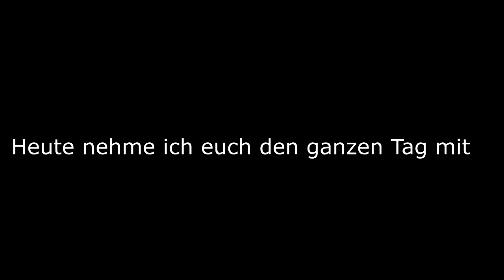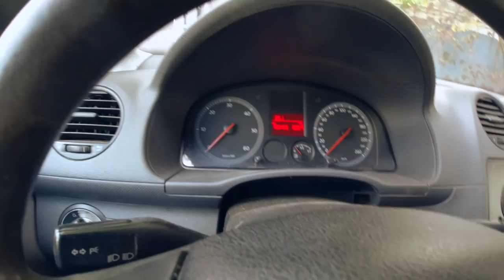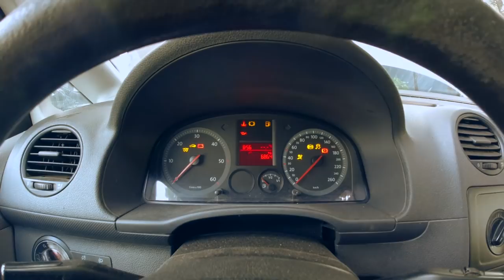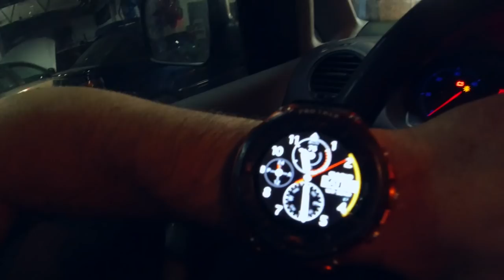Golf 4 Cabrio Vr6 bekommt endlich sein Turbo Kit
Heute bin ich unterwegs Richtung Nürnberg und hole ein paar Sachen für unseren Golf 4 Cabrio Vr6 ab...
Besuche auch mal Selmans World...